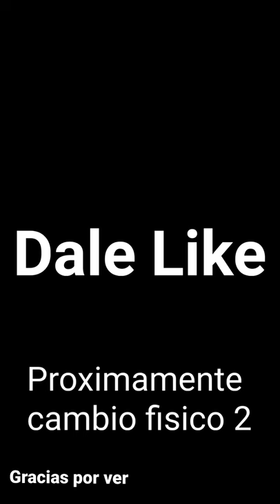Cambio Fisico -24kg en 6 meses (96kg-72kg) Proximamente Parte 2